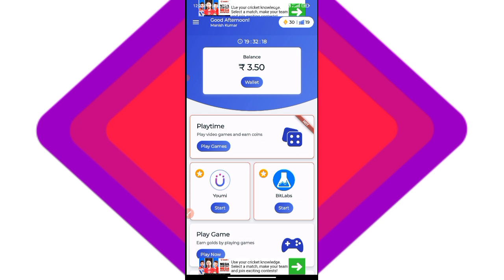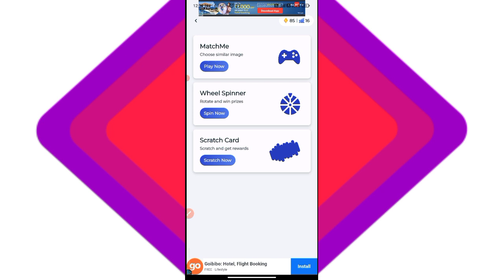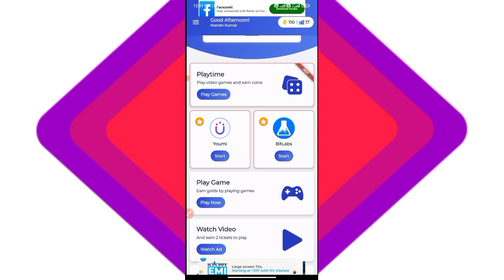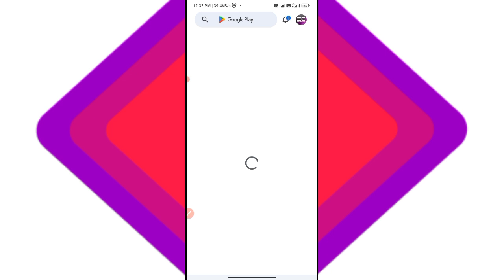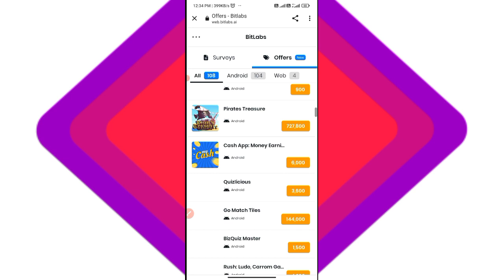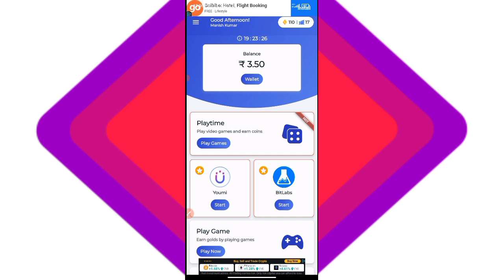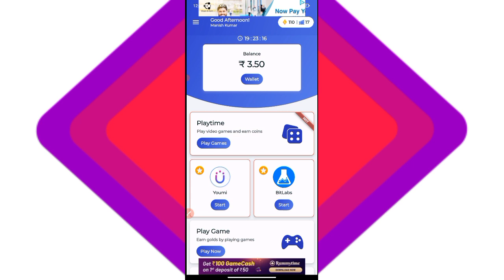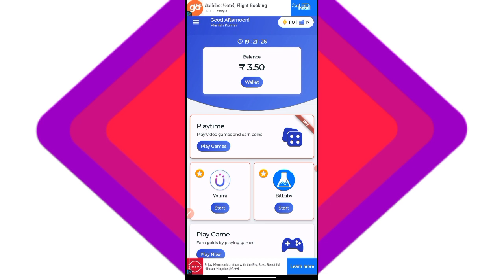New Earning App Today | Online Paisa kaise kamaye | Paisa kamane wala App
0:00 paytm cash earning apps
0:20 earning app
0:40 paytm earning apps
01:50 free paytm cash
05:00 new earning app today
05:50 money earning apps
06:10 Recharge Offer
06:07 tech boi

Tech Boi
Earning Class
recharge offer
earning app
online earning
paytm game
refer and earn app
recharge offers
earn money
earning apps
online game
paytm cash
paytm cash earning apps today
money game

1. EARN ₹1000 DAILY PAYTM CASH PLAYING GAMES
2. EASY WAY TO EARN MONEY ONLINE IN 2021 GAMES
3. HOW TO MAKE MONEY ONLINE 2022
4. best earning apps for android 2022
5. best earning apps 2022
6. best paytm cash earning apps
7. paytm cash kaise kamaye
8. earn paytm cash
9. play games and earn paytm cash money online
10. games khel kar paise kaise kamaye